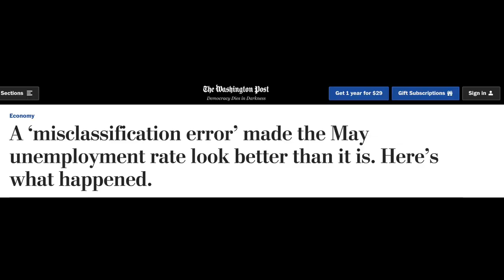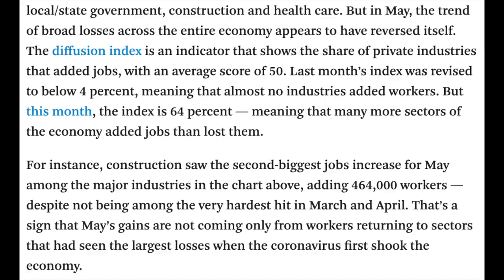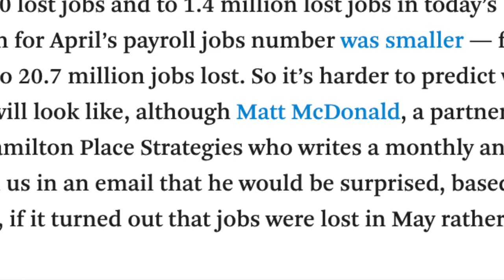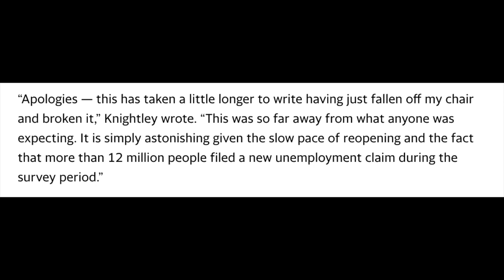Don’t Miss The Biggest (Data) Surprise in History! ANOTHER 2020 Finance Surprise! | May Jobs Report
May Jobs Report
THE BEST MONTH FOR JOB GROWTH SINCE 1939 - MAY 2020 - Since the inception of such data by the Bureau of Labor Statistics

“Rather Startling” - Pantheon’s Ian Shepherdson - “The biggest payroll surprise in history, by a gigantic margin.”

“Simply astonishing” Chief International Economist James Knightley - The biggest data surprise in history?” (Question Mark)

JPMorgan called the numbers “SHOCKING”

Unemployment Projected to be 19%… BUT

Unemployment officially fell to 13.3% in May, adding 2.5 Million Jobs Back, down from 14.7% in april.
But millions were misclassified during quarantine - “employed but not at work,” according to BLS, Should have been classified as “unemployed on temporary layoff.”
Without those misclassifications, the unemployment would have been higher
Around 19.2% in April and 16.1% in May

So what’s the full story? Well, here’s what we know today.

The Facts: 50% of job gains in leisure and hospitality sector. 1.2 Million Jobs

7 Jobs:
Restaurant and Bar Workers - Nearly 1.4 Mill in May - 80.6% of accommodation and food service small businesses received PPP, compared with the average of 71% across all sectors.
Construction Workers - 464,000 jobs, nearly half of what they lost in April
Retail Workers - 367,800 jobs. Walmart even hired 300,000 temporary workers in March to relieve the workload that was burdening the essentialism store.
Factory Workers - 225,000 jobs
Dentists/dental jobs - 244,800 - many returns from furlough
Delivery and Laundry Workers - 182,300 jobs - doesn’t count gig workers like uber eats part timers, postmates, and some Amazon drivers.
Janitorial Services - Businesses opening requiring sanitization services - 68,400 jobs

The diffusion index shows the share of private industries that added jobs, average score of 50. Last month’s index was less than 4%, nearly no industries added workers. But this month is 64% - many more sectors added than lost jobs.

SO THIS IS ALL GOOD NEWS RIGHT? Euphoria!

Not so fast. The Director of Economic research, Nick Bunker, says that we need the next jobs report before judging this one too favorably. The March jobs report was initially 701,000 lost jobs, but revised to 881,000 in the May 8 report, all the way to 1.4 Million jobs in today’s report!

But a partner at Hamilton Place Strategies who writes monthly jobs analysis wrote that he would be surprised if the May numbers eventually reverse.

13% unemployment today. 10% was the peak in the late 2000s Great Recession

Some researchers still think they 13% may not include some workers that were absent from work during the week of the survey, but classified as employed from previous surveys. This would raise the unemployment rate by as much as 3%…

Theme of april jobs report - vast majority of jobs lost were temporary
87% of job losses were classified as temporary in May, but an increase of permanent jobs lost by 295,000! The number of people jobless for five or more weeks in May, increased by 8.8 Million, while the number jobless for fewer than 5 weeks dropped to 3.9 Mill, a decrease of 10.4 Million from April.

A lot of the jobs data may be due to the PPP loan. Small business executives are quoted as saying that they would not have been able to re-hire their workforce without the thousands of dollars from the PPP because the demand wasn’t there. This is both good and bad news, because the payroll subsidy expires in July. If the demand doesn’t greatly increase, or if the program isn’t extended, one owner says, “It’s all for naught.”

It’s important to note that the job data is retrospective, and in making any investing decisions it’s imperative to note that the stock market is forward thinking, prospective expectations of the future. And much of this data was collected during a survey before widespread reopening and the nationwide protests/riots, further blurring the overall accuracy of the data.

The more permanent the job losses are, the more likely this is to turn into a true recession, not the V-shaped recovery we’ve seen so far. - According to several economists…

So it’s not encouraging to see the permanent losses increase.